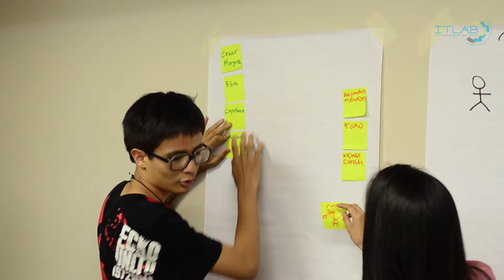Design Thinking con SAP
Taller realizado en febrero del 2015 para el OPEN de la Universidad de Lima.